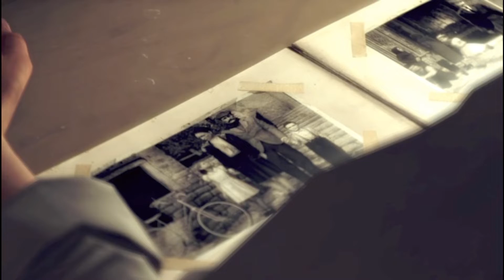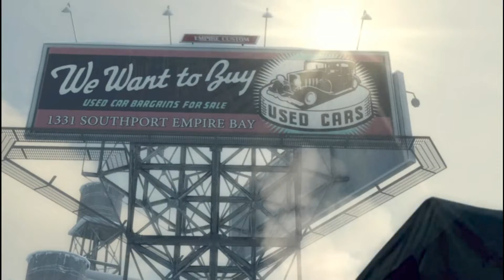Игра Мафия 2 прохождение/ Начало/ Глава 1/ Mafia 2 game walkthrough/ Start/ Chapter 1